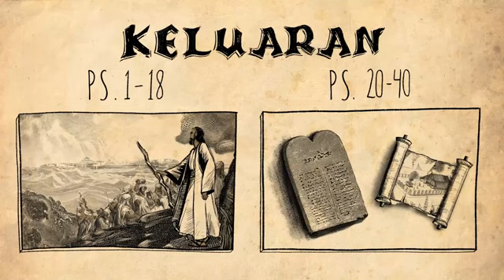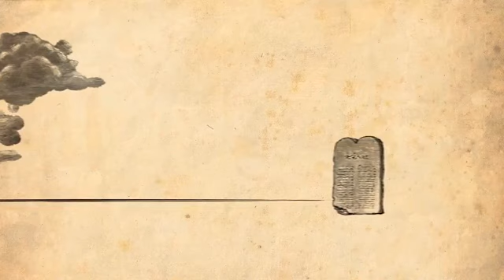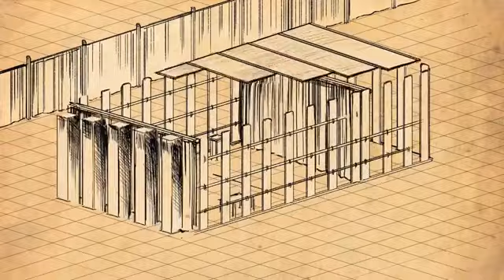Ringkasan Kitab Keluaran Bagian 2